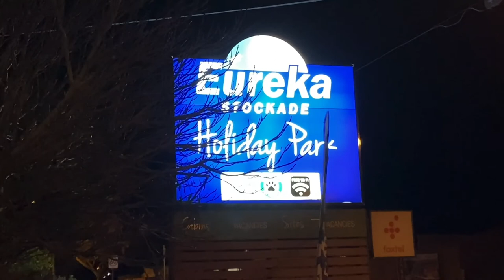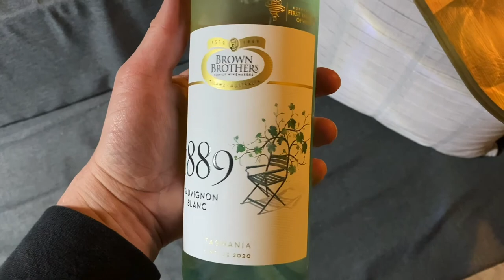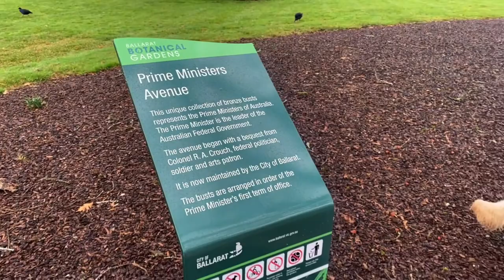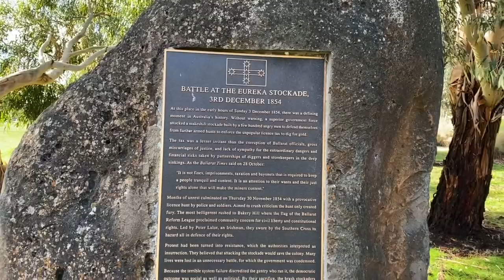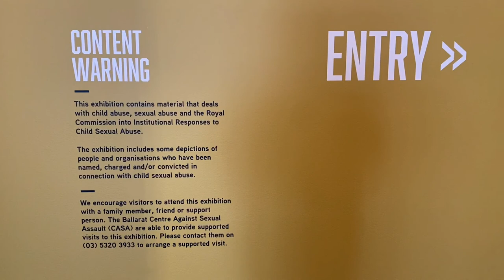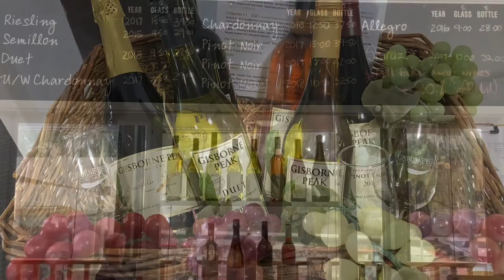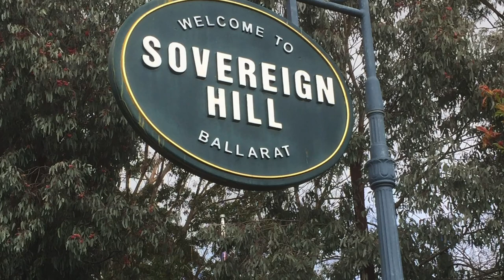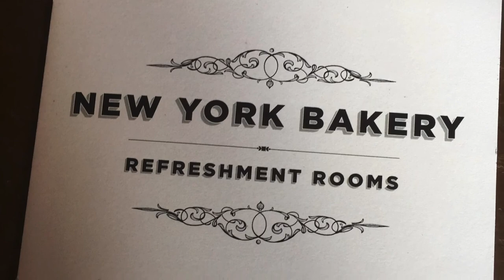BALLARAT WEEKEND AWAY / EUREKA STOCKADE HOLIDAY PARK /ART GALLERY OF BALLARAT / GISBORNE PEAK WINERY